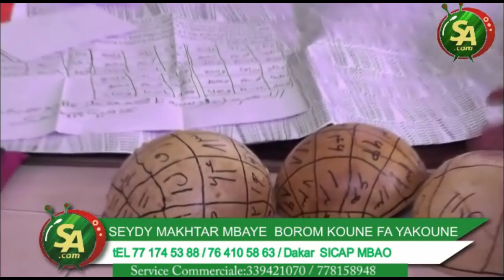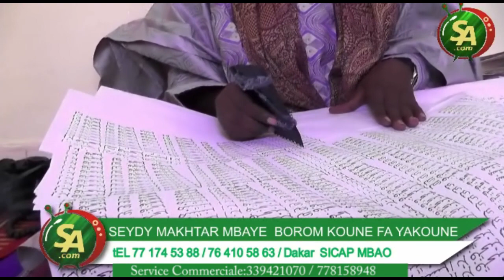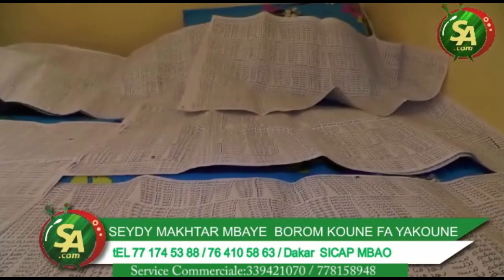Saloum Facc Tal avec Serigne Makhtar Mbaye Borom KOUNE FAYAKOUNE